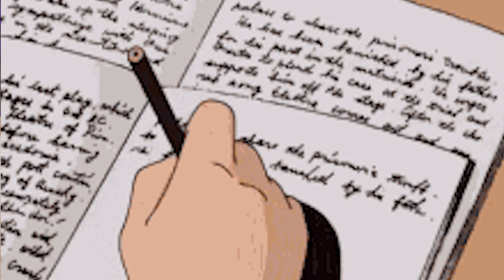IPL 2024 से पहले Ex-Indian Cricketer Praveen Kumar का बड़ा दावा, IPL की TROPHY इस बार RCB की होगी।